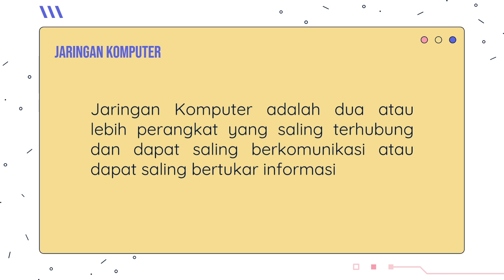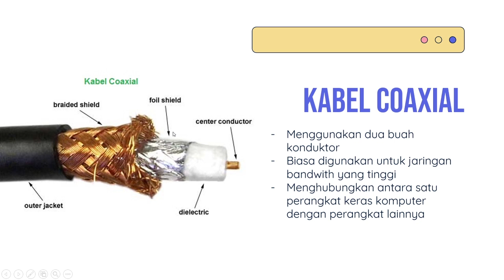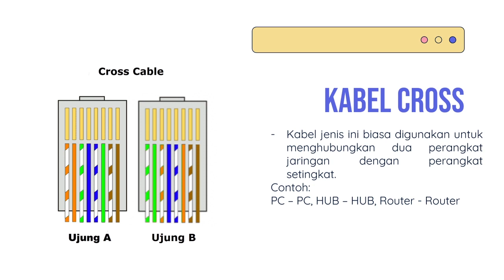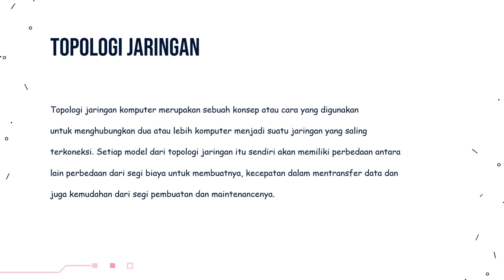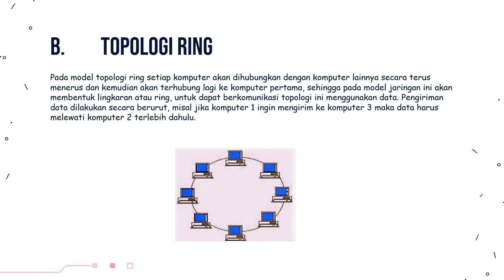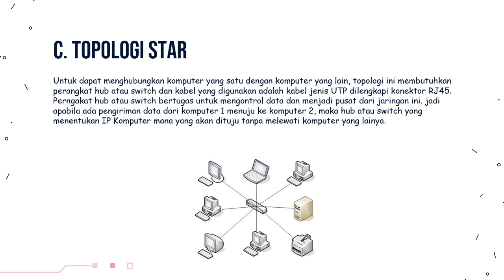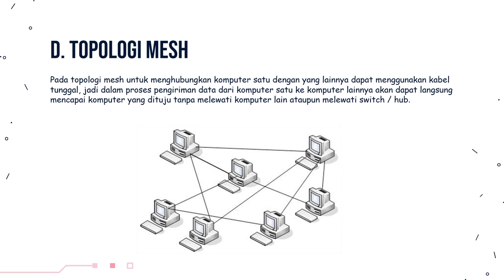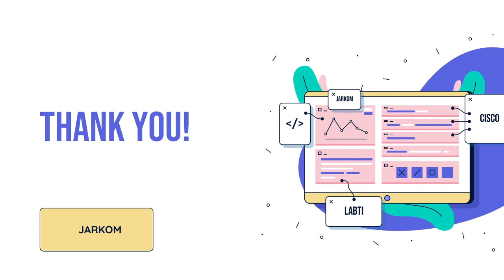Apa itu Jaringan Komputer?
Jaringan Komputer adalah dua atau lebih perangkat yang saling terhubung dan dapat saling berkomunikasi atau dapat saling bertukar informasi.
Jenis-jenis kabel:
Kabel Coaxial
Kabel Twisted Pair (UTP & STP)
Kabel Fiber Optik
Kabel Stright
Kabel Cross
Topologi Jaringan adalah?
Topologi jaringan komputer merupakan sebuah konsep atau cara yang digunakan
untuk menghubungkan dua atau lebih komputer menjadi suatu jaringan yang saling
terkoneksi. Setiap model dari topologi jaringan itu sendiri akan memiliki perbedaan antara
lain perbedaan dari segi biaya untuk membuatnya, kecepatan dalam mentransfer data dan
juga kemudahan dari segi pembuatan dan maintenancenya.